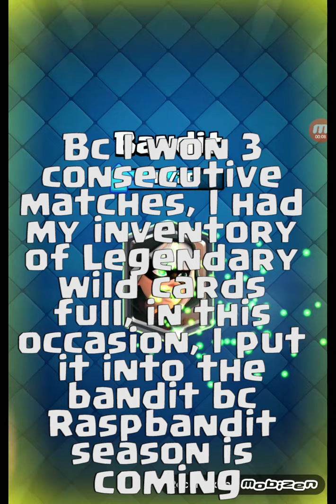Clash Royale triple draft challenge catching the rage spell when I choose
This is my video about the Clash Royale triple draft challenge, in this case I didn't get my wild epic cards bc I got no chance to continue again. I feel very pissed off with this match, I lost a big opportunity that I would be living with a boosted rage spell